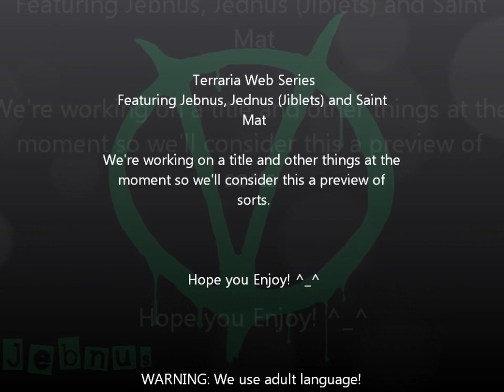R. Q. Gaming's Troublesome Times in Terraria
Jebnus, Jednus, and Drakezel have a take at Terraria and start the camera rolling for some fun times in Terraria.